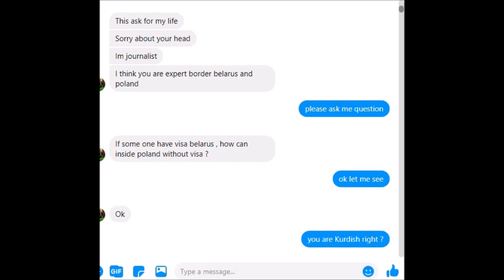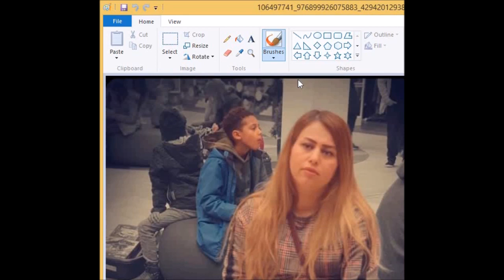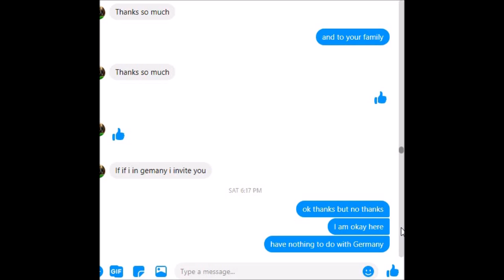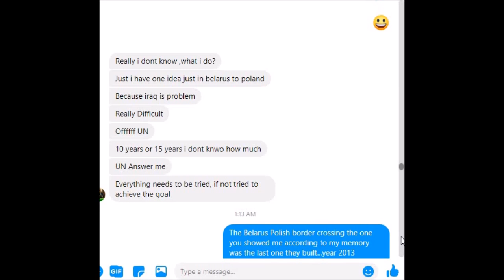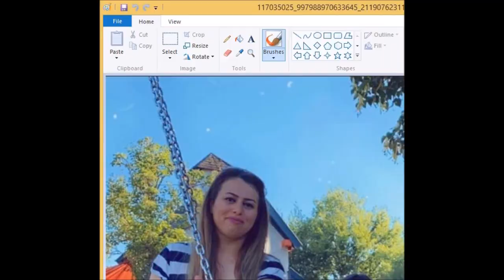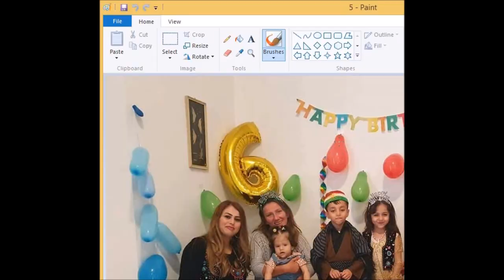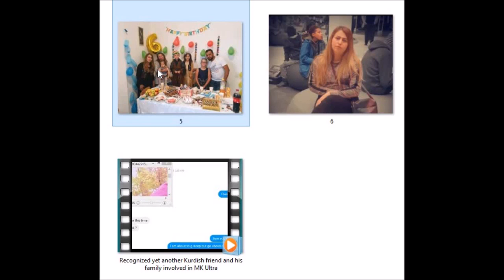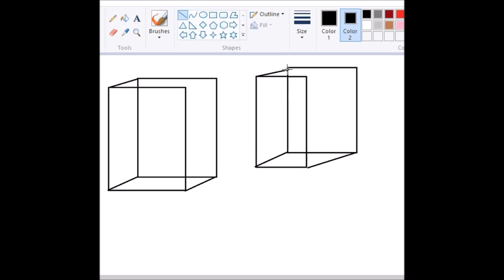Recognized yet another Kurdish friend and his family involved in MK Ultra and this via Facebook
I met gentleman few days ago. He liked my videos and commenced innocent conversation via messenger with me which one led into my identifying him and his entire family as well as Belarus crossing point. If I was brought to this crossing point, I could give detailed description of how one was remodeled from older model - step by step over time remodeling. Was finished I believe even in 2011(certainly in 2013).